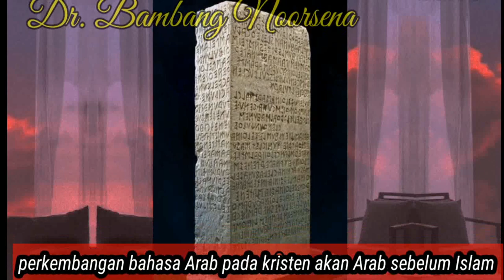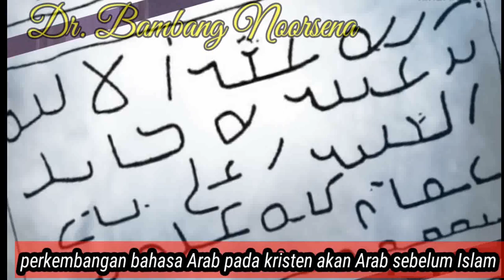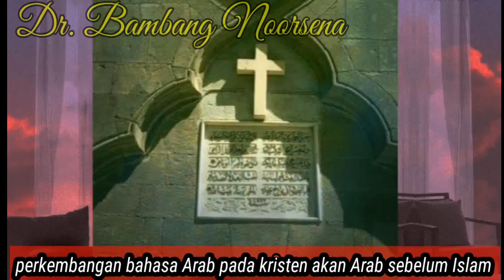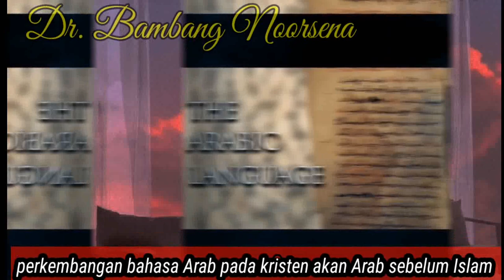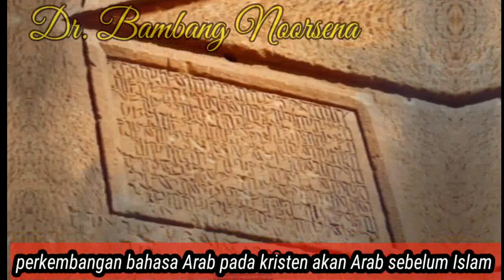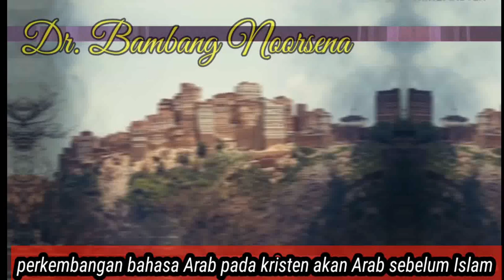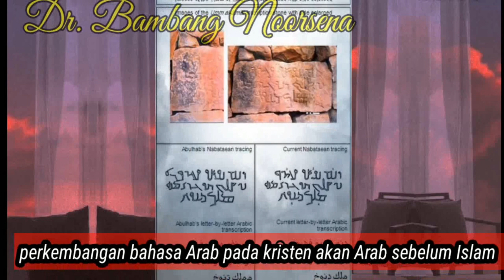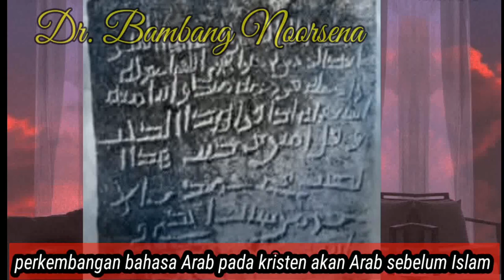sejarah nama Allah - perkembangan bahasa Arab sebelum lahirnya agama Islam-Dr. Bambang noorsena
Istilah “Allah” berasal dari kata “al-illah”. Al = “the” dalam bahasa Inggris, illah = Tuhan. Jadi artinya: Tuhan yang Satu. Nama “Allah” ini telah dikenal dan dipakai sebelum Al-Quran diwahyukan
pembahasan asal-usul nama Allah ditinjau dari sudut historis, teologis, etimologis dengan mengajukan padanan istilah itu dalam bahasa-bahasa Semitis yang serumpun, terutama Ibrani dan Aram/Suryani (Syriac).
Pembuktian historis lengkap dengan inskripsi-inskripsi Arab Kristen, sejarah penerjemahan Alkitab dalam bahasa Arab, dan dari bukti-bukti syair Arab dari zaman pra-Islam ini, menjawab tuntas kontroversi seputar pemaknaan istilah Allah